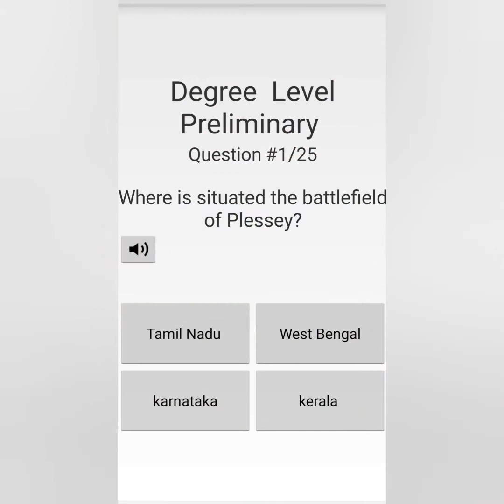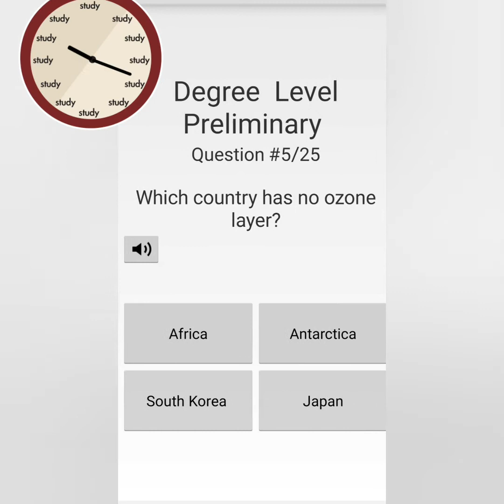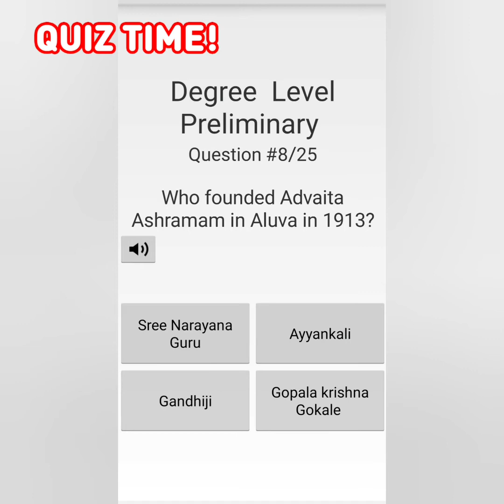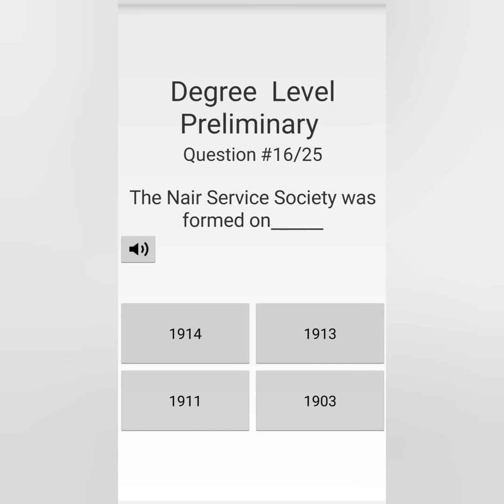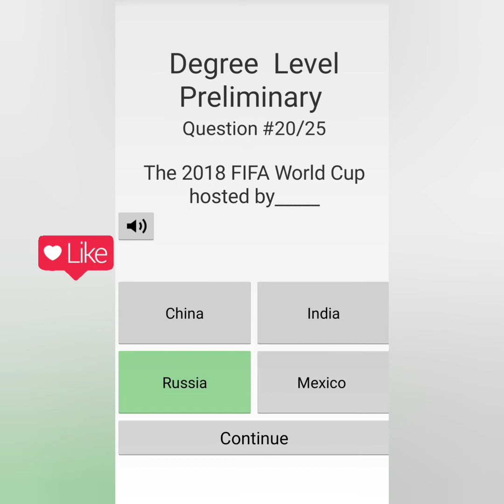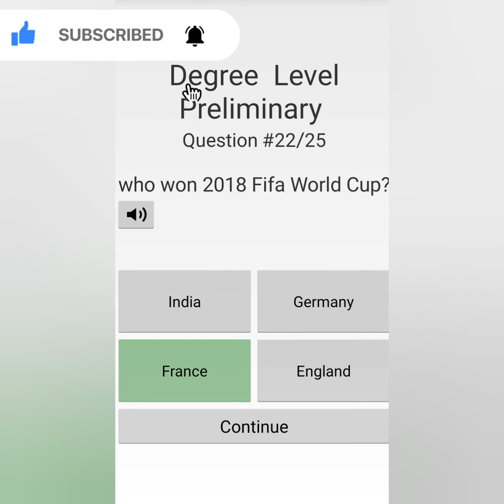Mock test-1 Plus2 Degree, Secretariat Assistant ലെവൽ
WELCOME ALL
Please mention your score in comment box
previous years questions, tried to cover almost all the topics

MOCK-TEST